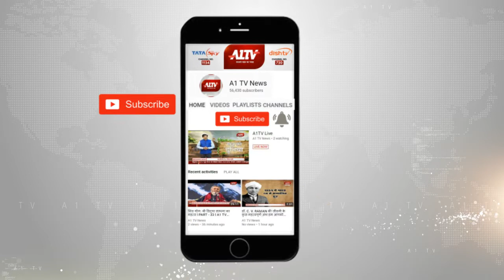जयपुर: धूमधाम से मनाया जा रहा है गणगौर का पर्व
जयपुर: धूमधाम से मनाया जा रहा है गणगौर का पर्व,राजधानी में निकाली जाएगी गणगौर माता की सवारी  |